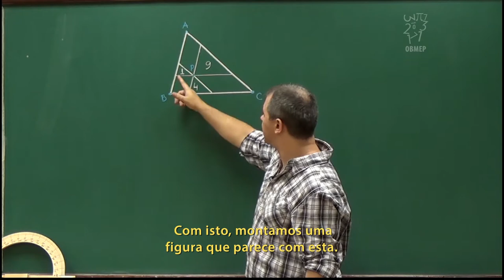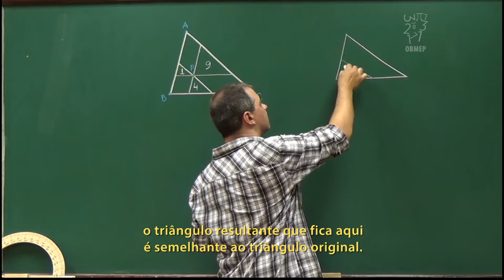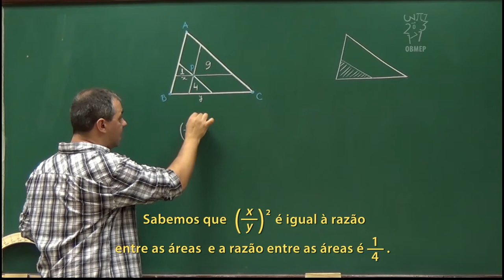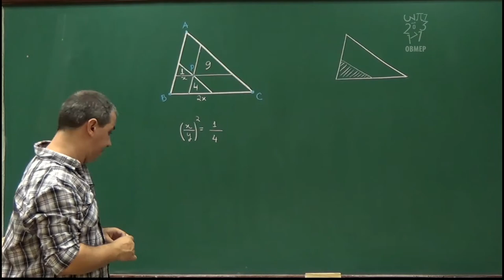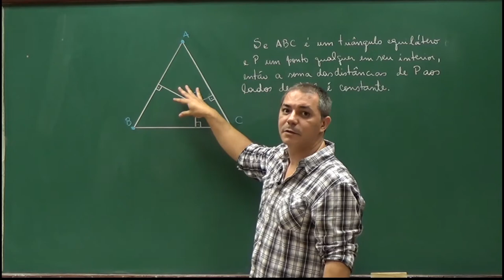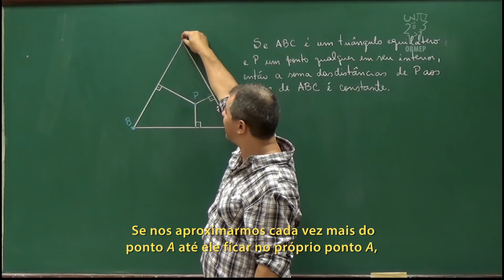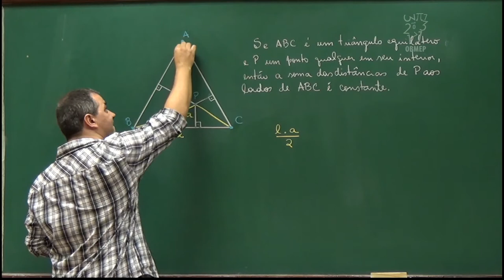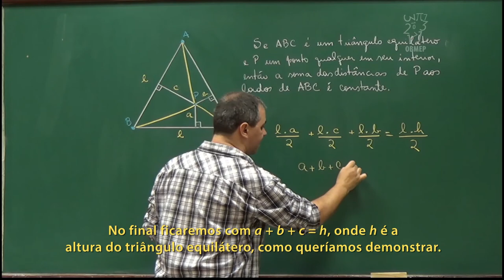Geometria - Aula 59 - Mais dois problemas com triângulos - Legendado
Geometria - Aula 59 - Mais dois problemas com triângulos

Nesta aula, continuamos aplicando os conhecimentos de áreas para resolver mais dois problemas interessantes com triângulos.